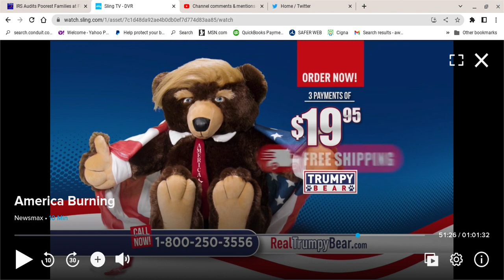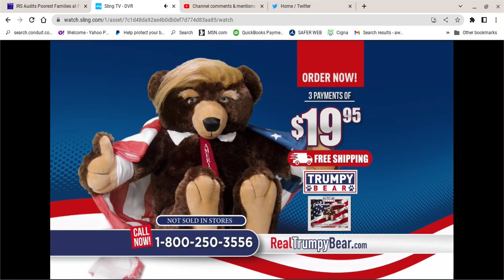It's Not A Bird. It's Not A Plane. No, It's Trumpy Bear with Donald Trump Hair.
Commentary on a commercial that is selling a Trumpy Bear. Did you all order one for the holiday? I'm gonna pass on this. Lol.